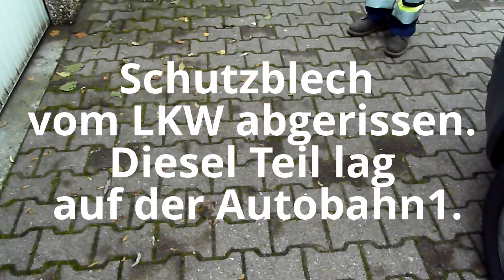A1: 1.Gefahr in Autobahn-Auffahrt - 2.Reifenpanne war Unfall - 3.Blechteil auf A1 (01.12.2013)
Hamburg - Nicht jeder Autofahrer kennt sich aus, weis wo er ist. Und nicht jeder hat ein Handy dabei. Der Fahrer eines VW Busses aus Parchim hatte noch Glück, denn der Querlenker an der  Vorderachse brach im Auffahrtsbereich auf die Autobahn1. Nur wenige Meter weiter hatte er im Autobahn-Tunnel gestanden. Kurz einen Anruf beim Automobilklub und alles nahm seinen Weg.
Weniger Glück hatte der Fahrer eines VW Passat im Autobahnkreuz Hamburg-Süd. Sein Fahrzeug kollidierte mit der linken Schutzplanke. Blechschaden.
Zuvor gab es eine Warnmeldung das ein Blechteil auf der A1 zwischen Hamburg-Stillhorn und Harburg liegt. Das massive Teil konnte von der Autobahn geholt werden .

Autobahn-Nothelfer
WARNEN-ABSICHERN-RETTEN
Nothilfe kostenfrei.
Erstmals 1975.
Eine Initiative der
ACN-PANNEN-UNFALL-NOTHILFE.
Mehr als 3000 kostenfreie Hilfeleistungen im Rahmen der Nothilfe oder Unfallhilfe.
Davon sind 588 durch Einsatz-Videos bei YouTube dokumentiert (Stand: 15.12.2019).

Wie gefährlich Gefahrenstellen auf der Autobahn sind verdeutlicht die Pressemitteilung der Polizeidirektion Ratzeburg:
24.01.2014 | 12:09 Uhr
POL-RZ: Lübeck/ 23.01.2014, Donnerstag Bundesautobahn 1 (Autobahnkreuz Lübeck)- Mehrere Verletzte bei Unfall

Ratzeburg (ots) - Mehrere Menschen wurden bei einem Unfall gestern Nachmittag auf der BAB 1 im Autobahnkreuz Lübeck verletzt. Nach aktuellem Ermittlungsstand war auf der Parallelfahrbahn in Richtung Hamburg der 46- jährige Fahrer eines Fiats aus Bulgarien, aufgrund einer Reifenpanne gegen 17.20 Uhr, liegengeblieben. In dem Wagen saßen noch zu der Zeit seine vier Bekannten (4 Männer- 28, 52 und 2x 39 Jahre alt aus Bulgarien). Nach bisherigen Erkenntnissen soll der Fiat nur sehr unzureichend abgesichert gewesen sein. Der 46- jährige war ausgestiegen und hielt sich im Bereich des Kofferraums auf. In diesem Moment wollte ein 30- jähriger Ratzeburger mit seinem Seat von der BAB 1 aus auf die BAB 20 in Richtung Rostock abfahren. Er sah plötzlich das möglicherweise unbeleuchtete Pannenfahrzeug und bremste stark ab. Der 28- jährige Fahrer eines VW-Golf aus dem Bereich Stormarn erkannte offenbar diese Situation zu spät und prallte auf das Heck des Seat. Der Seat wurde dadurch auf das Pannenfahrzeug geschoben. Der 46- jährige wurde von dem Seat erfasst und schwer verletzt. Zu seinen Verletzungen ist bekannt, dass ihm ein Unterschenkel amputiert werden musste und das andere Bein gebrochen war. Der 30- jährige zog sich einen Brustbeinbruch zu. Die beiden Männer mussten schwer verletzt mit Rettungswagen in die Klinik gebracht werden. Der 28- jährige trug einen Schock davon und wurde leicht verletzt ins Krankenhaus gebracht. Die anderen vier Männer aus Bulgarien blieben unverletzt. Der Gesamtschaden wird auf ca. 30.000 Euro geschätzt. Die Beamten des Polizei- Autobahn- und Bezirksreviers Bad Oldesloe sperrten die Autobahn in dem Bereich für etwa 45 Minuten voll ab. Danach folgte eine halbseitige Sperrung für ca. 2,5 Stunden. Die Ermittlungen zu dem Unfall dauern zurzeit noch an.
Quelle:
Polizeidirektion Ratzeburg